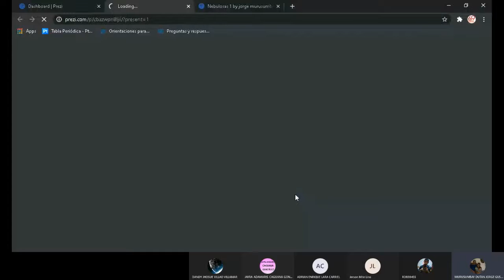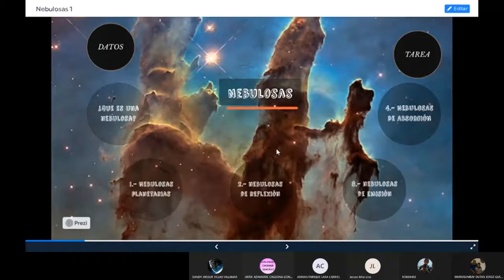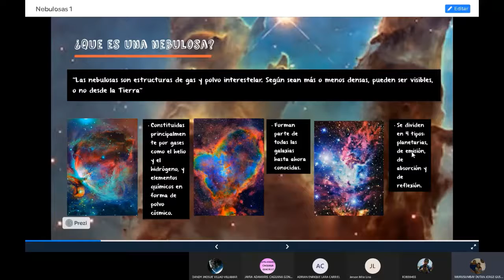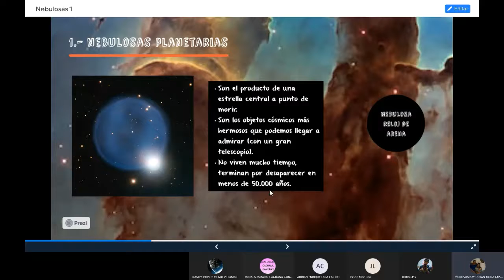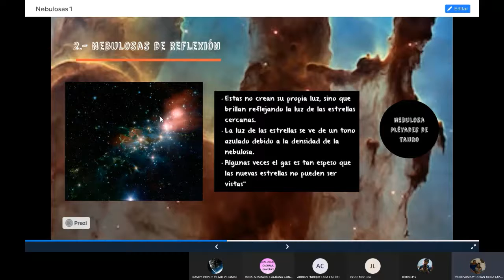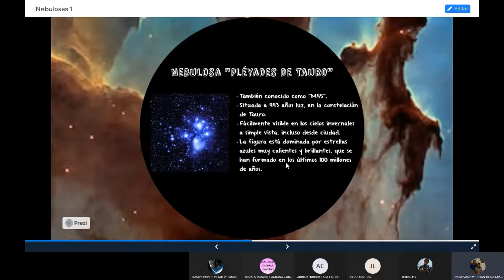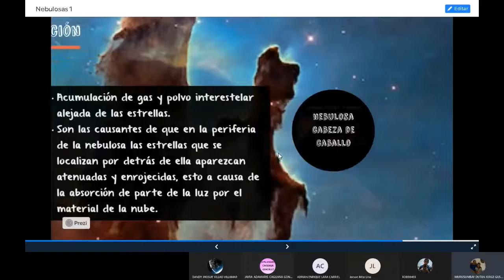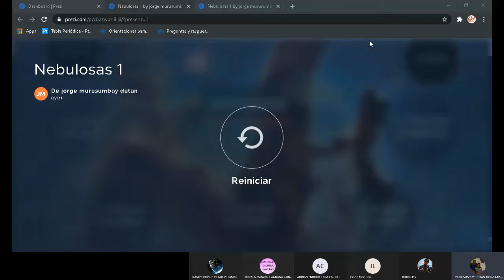S3 - P6 - 8A- LAS NEBULOSAS